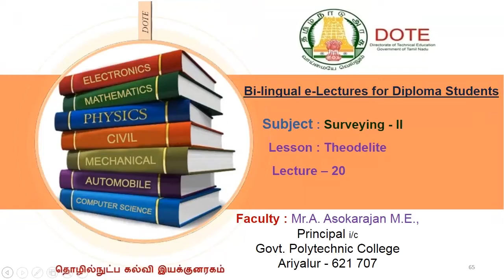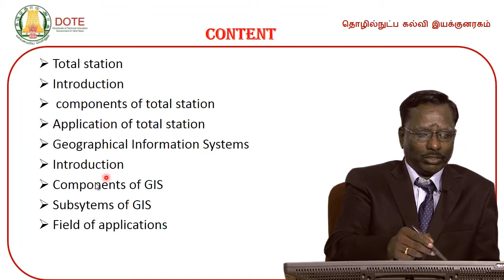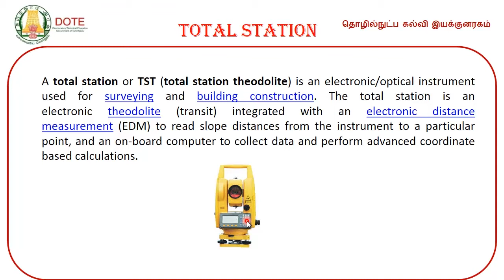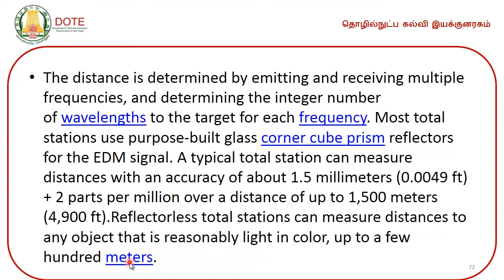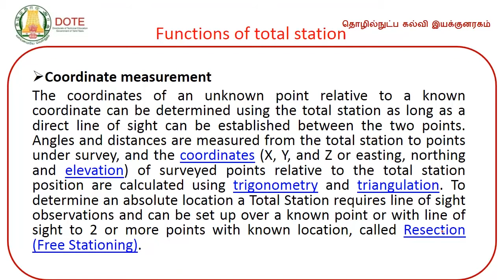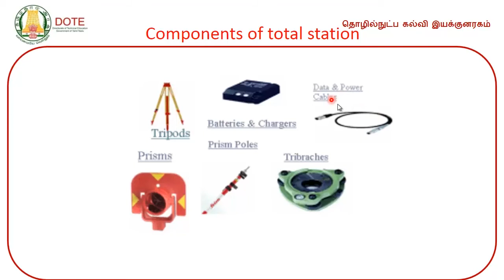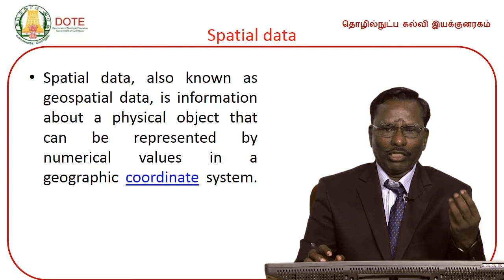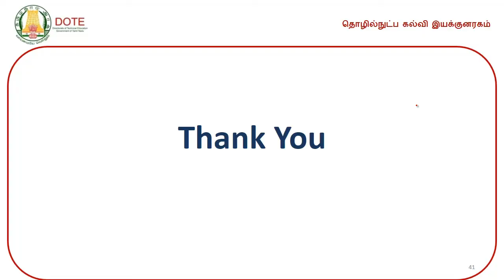Lecture p 20 THEODELITE